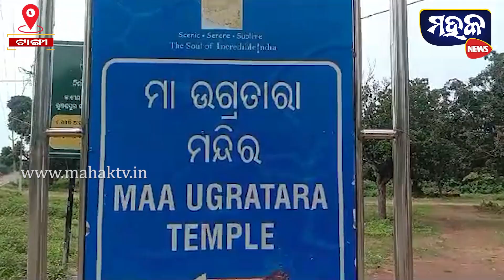ଖୋର୍ଦ୍ଧା :ମା" ଉଗ୍ରତାରମନ୍ଦିର ରୁ ଲୁଟ୍